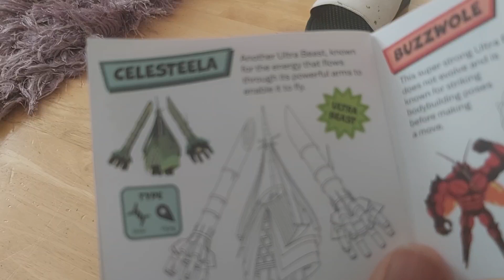9 December 2023